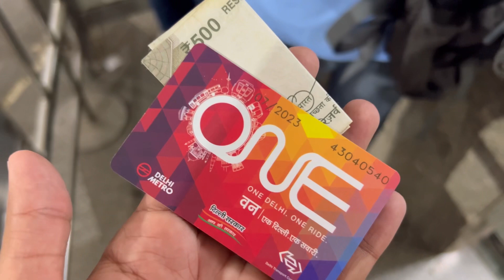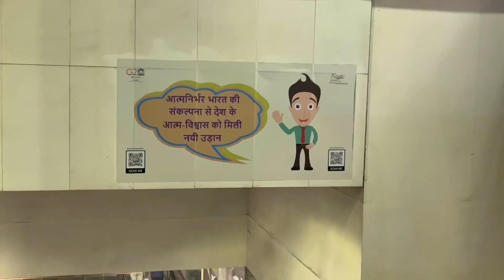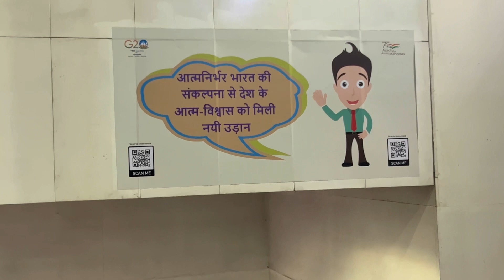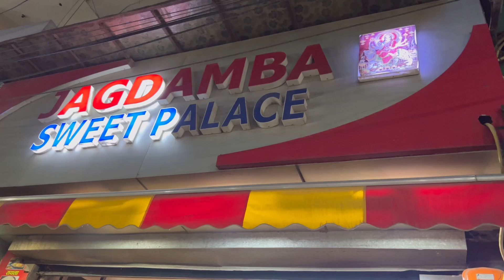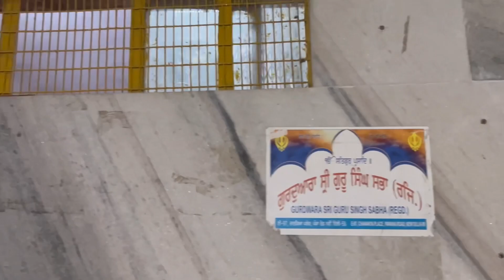Finally delhi me bilkul pass me mandir mil gya❤️🥰 mandir matarani shivji ||daily vlog : 23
Hits like

Lots of❤️